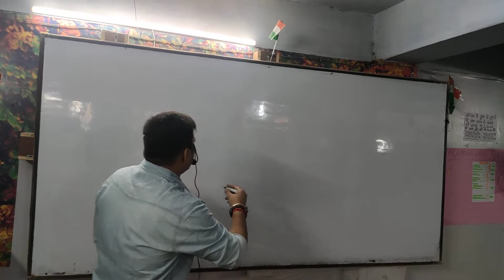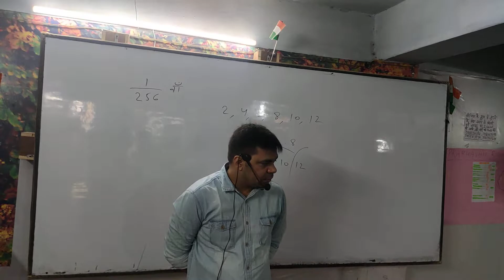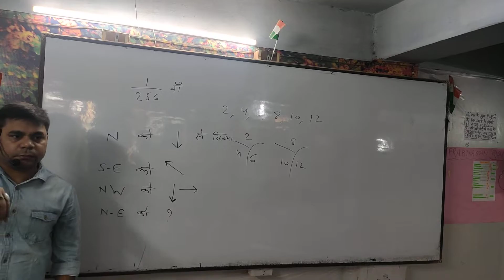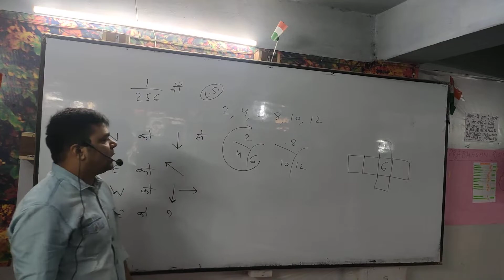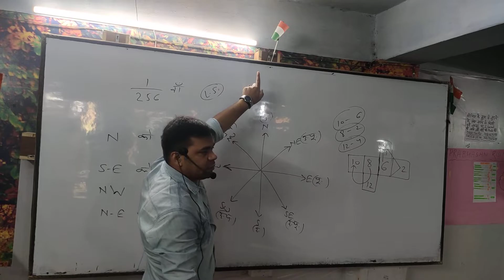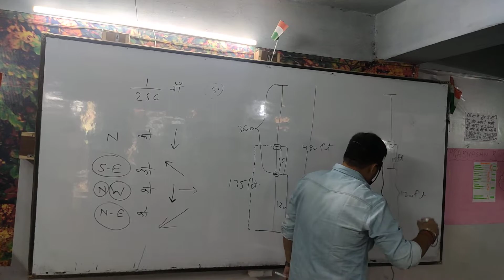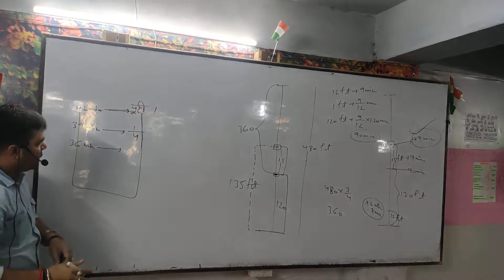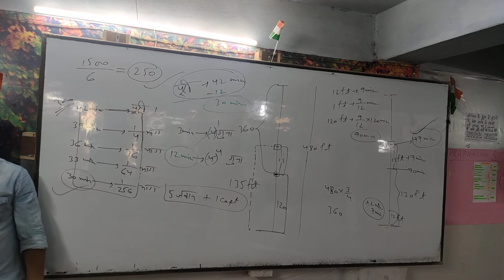👉 जीवन सफल प्रश्न 👈